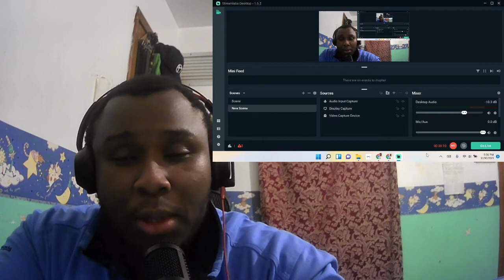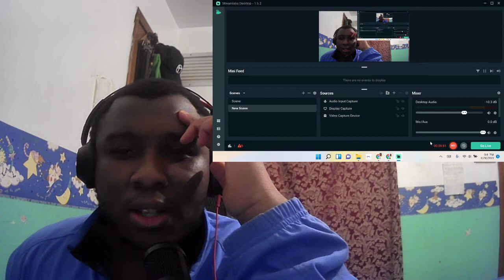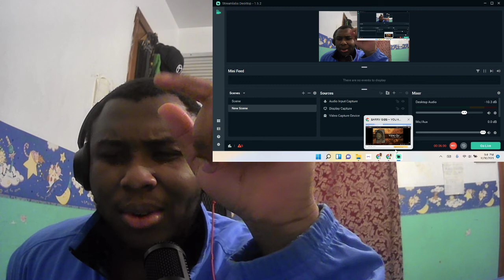You And I by Barry Gibb (REACTION)